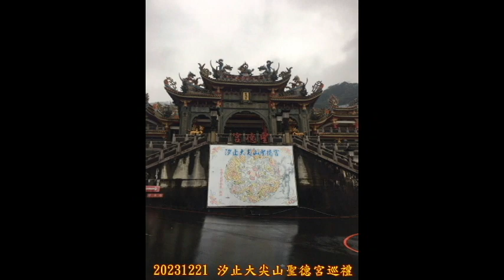20231221 汐止大尖山之旅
20231221來一趟汐止大尖山之旅，一早搭車來到汐止車站，依例來一張出發前合照，多日好天氣，中止了，今天寒潮來襲，汐止風大雨多，頗冷，以往來汐止大都往拱北殿，新山夢湖，或騎車經基隆河濱自行車道路過，汐止大尖山倒是沒來過，今天來拜訪一下，可惜天雨。

  往汐止大尖山途中，多佛寺禪院，來到秀峰山慈航紀念堂前，也入內參訪一下，秀峰山慈航紀念堂，彌陀清淨殿前，廖桑來一張到此一遊照，秀峰山慈航紀念堂前，遠眺賞景，可惜雨霧無視野，往上到慈航法師金身紀念堂，難得造訪，老廖脫鞋入內裡拜一番，告別慈航紀念堂，續往汐止大尖山。

  續往汐止大尖山，雨也漸大，途中再順訪汐止大尖山聖德宮，聖德宮有，熱門拱門景點，可惜天雨，不少網紅來此處取景，大夥湊個熱鬧，於汐止大尖山聖德宮拱門，來張到此一遊合照，告別聖德宮，續往汐止大尖山，來到登山口，汐止大尖山登山口處，再來張到此一遊合照。

  續往汐止大尖山，來經汐止天秀宮，雨大稍歇，同時也來到廖桑Coffee-Time+大夥水果、蛋糕、餅乾，感恩吶，大尖山上，風大雨不止，且天冷無視野，大夥相約明年春天，再訪大尖山賞櫻，告別汐止天秀宮後，大夥踏上歸程下山，午餐於汐止米粉湯小菜，汐止阿正買單請客，感恩吶，同時也結束今天，汐止大尖山之旅。